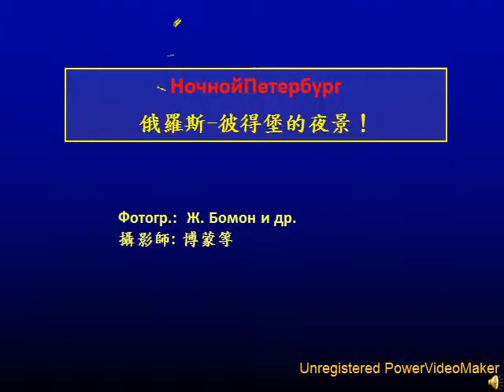俄羅斯 彼得堡的夜景 03 01 22 10 wmv